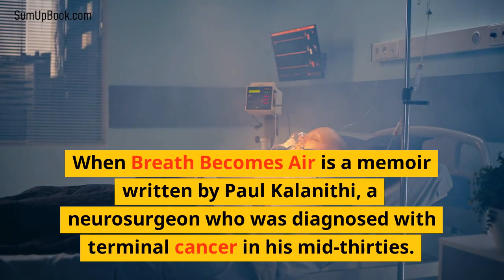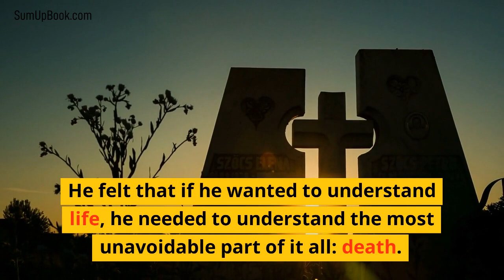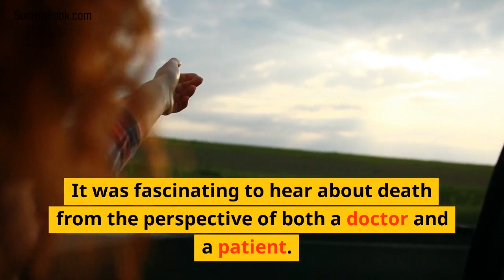When Breath Becomes Air Summary (3 Lessons that improved my life!)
When Breath Becomes Air is a memoir written by Paul Kalanithi, a neurosurgeon who was diagnosed with terminal cancer in his mid-thirties. It is a heartbreaking story about a man who was passionate about neuroscience, literature, meaning, and his family.

He wanted to make sure he left his wisdom in writing to help others understand the importance of life and how to live it to the fullest. In this article, we will explore the life and philosophy of Paul Kalanithi and discover the 3 most interesting things we can learn from his story.

Lesson 1: Neuroscience and Writing Were Kalanithi’s Two Passions

Growing up, Paul Kalanithi fell in love with literature. But on his way to Stanford, he got a book that explored the idea that the brain is a machine that allows the human mind to exist. His fascination led to him taking neuroscience courses. He drew from works that connected meaninglessness and isolation, concluding that true meaning comes from human relationships. He felt that if he wanted to understand life, he needed to understand the most unavoidable part of it all: death. And what better way to do this than practice medicine?

Lesson 2: He Learned Much About Life and Death During His Time in Medical School and Later as a Doctor

During his time in medical school, Kalanithi spent a lot of time with cadavers. He was moved by their humanity. His first experience with a birth was also about death, and this experience left him with the image of life one day and death the next. When he specialized in neurosurgery, he realized how much responsibility he would have in life or death decisions. He also witnessed many deaths, both from patients and people who worked at the hospital.

Lesson 3: Kalanithi’s Life Ended in His Mid-Thirties from Cancer, but His Reflections on the Illness Can Teach Us Much About Life

By the time his residency was ending, he had earned awards and the respect of senior doctors. But then he found out he had malignant lung cancer that was spreading across his body. He contemplated what to do with the time he had left, and his doctor advised him to do what really mattered. He and his wife decided to have the child they always wanted. In the last months of his life, he focused on being with family and living his life to the fullest. He left us with a message to live each day as if it was our last.

When Breath Becomes Air Book Review

When Breath Becomes Air is both inspiring and tragic at the same time. It was fascinating to hear about death from the perspective of both a doctor and a patient. This book will help you understand what is truly important in life and helps you confront the inevitability of death. We are thankful to Dr. Kalanithi for sharing such beautiful thoughts about what gives life meaning.